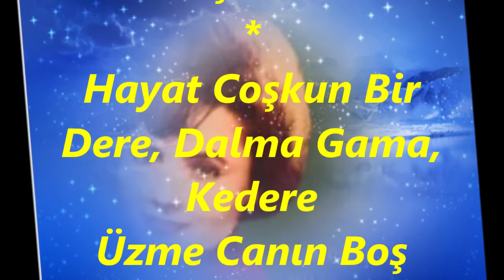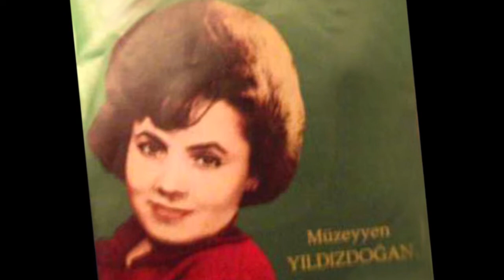Müzeyyen YILDIZDOĞAN-Mavi Gök Mavi Deniz (KÜRDİLİ HİCAZKÂR)R.G.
SOLİST:
*MÜZEYYEN YILDIZDOĞAN*
VİDEOYU YAPAN
*RECEP GAYRETLİ*
GÜFTE: MÜNİR  MÜEYYET BERKMAN
BESTE: ALÂEDDİN YAVAŞÇA
USUL: SEMÂÎ
MAKAM: KÜRDİLİ HİCAZKÂR
Mavi Gök, Mavi Deniz, Hep Sevginle Gezeriz
Neş'e De Biz, Aşk Da Biz, Ne Güzel Şey Yaşamak
Sevilmek Hoş, Sevmek Hoş, Gönül Sarhoş, Göz Sarhoş
Heyecânsız Günler Boş, Ne Güzel Şey Yaşamak
Hayat Coşkun Bir Dere, Dalma Gama, Kedere
Üzme Canın Boş Yere, Ne Güzel Şey Yaşamak
Arzular Bir Şelâle, Işık Saçar Hilâle
Gül, Karanfil Ve Lâle, Ne Güzel Şey Yaşamak.